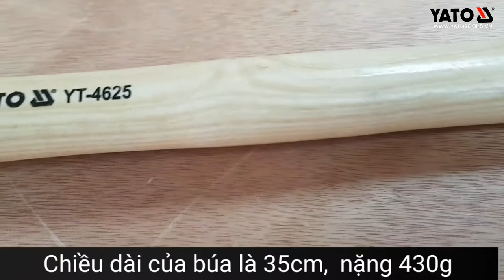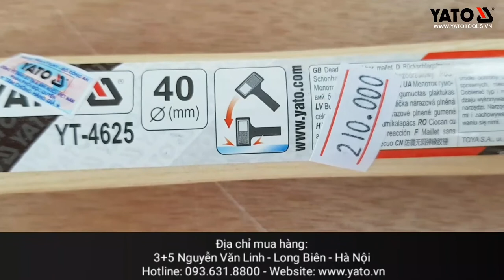[DỤNG CỤ CẦM TAY] BÚA NHỰA CÁN GỖ YT-4625 | YATOTOOLS 📱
BÚA NHỰA CÁN GỖ YT-4625

BÚA NHỰA YATO

Búa là một trong những dụng cụ cầm tay vô cùng quan trọng, công cụ luôn bên cạnh bạn mỗi khi bạn cần tới, giúp cải thiện tốc độ công việc mà không mất nhiều công sức. Búa được sử dụng ở nhiều công trường xây dựng và xưởng cơ khí. Được làm từ chất liệu cao cấp có độ cứng, chắc cao, có khả năng chịu nhiệt tốt.

Búa nhựa Yato là sản phẩm mang thương hiệu Yato - Ba Lan. Được sản xuất theo tiêu chuẩn Châu Âu.

Sản phẩm luôn chú trọng tới sự an toàn và thoải mái khi sử dụng, đầu búa được liên kết chắc chắn với tay cầm nhằm chống văng ra khi sử dụng. Phần tay cầm của búa có kiểu dáng vừa tay cầm giúp mang lại cảm giác cầm nắm thoải mái và cho thao tác chính xác hơn.